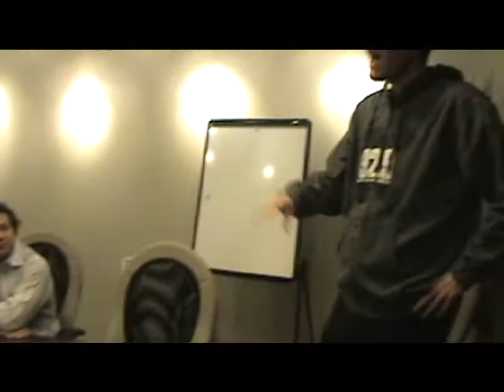Face For Radio - Episode 62 - The Greg Beharrell Show on X92.9